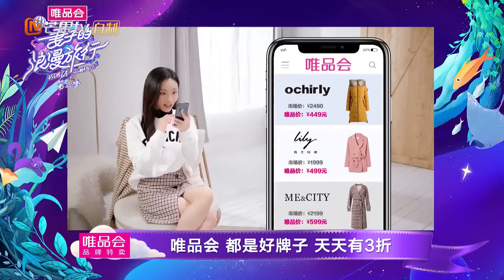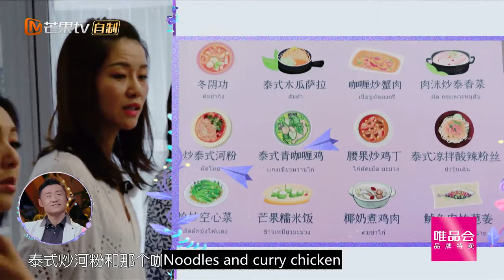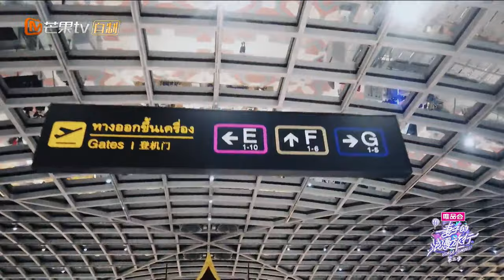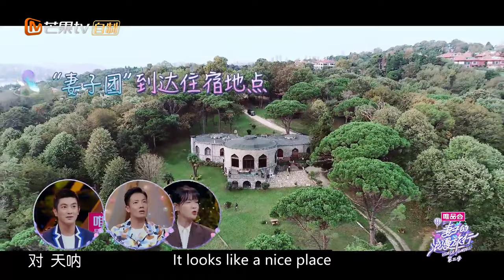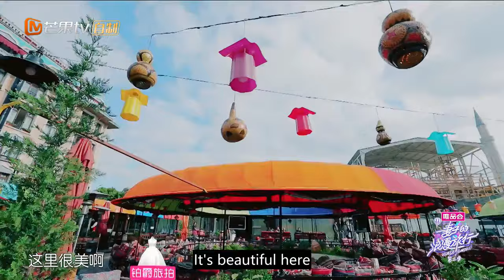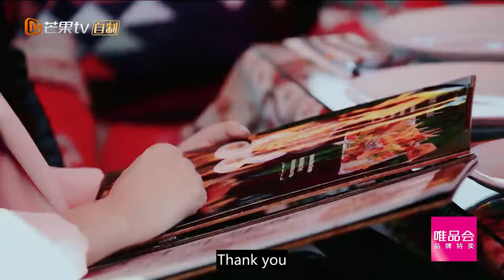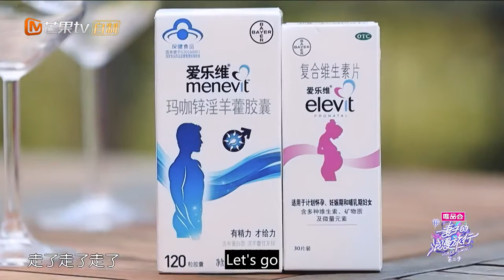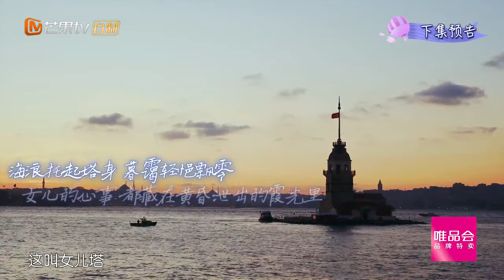Viva La Romance S3 EP8 ——Miriam Yeung and Ding Ziko celebrate 10th wedding anniversary【MGTV English】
Synopsis:
Viva La Romance is a new husband and wife observation cure program. The program takes the husband and wife dialogue as a model, allowing the wife group to embark on a romantic journey, while the husband group stays in the shed, remotely observing the wife on the trip and understanding the other side of their lives. In this inter-temporal dialogue, the husband and wife re-examine each other's relationship and heal the marriage. The program also explores the passwords of happy marriages with the audience by showing different relationships.